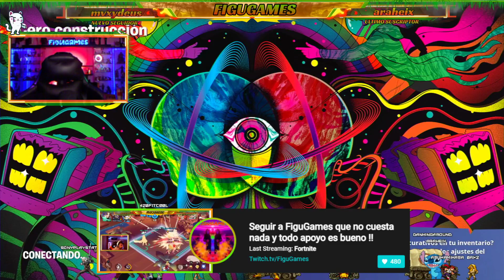YO A ESTAS HORAS ?? SORPRESA !! ( SUB = 1 PARTICIPACION - SORTEO - ) !discord !instagram